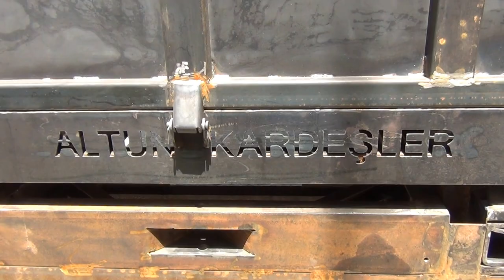Kadir ALTUN'un Atölyesi - Malatya Fethye